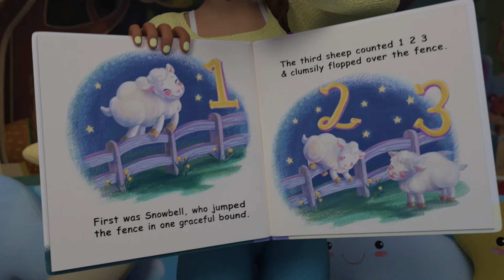Soney Ka Geet | नैप टाइम सॉंग | CoComelon हिंदी - बच्चों के गाने | बच्चों के कार्टून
कुछ बहुत ही मजेदार कार्टून देखते हैं और सीखते हैं! आओ देखे नैप टाइम सॉंग

साथ में गाएं Soney Ka Geet कोकोमेलन बाल गीतों और नर्सरी राइम्स के साथ! // har haphte nae veediyo ke lie sabsakraib karen :

कोकोमेलन के बारे में
कोकोमेलन के 3डी एनिमेशन और गाने एक ऐसी दुनिया का निर्माण करते हैं जो छोटे बच्चों के रोजमर्रा के अनुभवों पर केंद्रित है। यह एक ऐसी जगह है जहां बच्चे खुश और स्मार्ट हो सकते हैं! प्री स्कूल के बच्चों को अक्षरों, संख्याओं, जानवरों की आवाज, रंग और बहुत कुछ सीखने में मदद करने के अलावा, वीडियो पेशेवर जीवन के सबक प्रदान करते हैं, माता-पिता को अपने बच्चों के साथ खेलने और खेलने का अवसर प्रदान करते हैं क्योंकि वे एक साथ देखते हैं।

kokomelan ke baare mein kokomelan ke 3dee enimeshan aur gaane ek aisee duniya ka nirmaan karate hain jo chhote bachchon ke rojamarra ke anubhavon par kendrit hai. yah ek aisee jagah hai jahaan bachche khush aur smaart ho sakate hain! pree skool ke bachchon ko aksharon, sankhyaon, jaanavaron kee aavaaj, rang aur bahut kuchh seekhane mein madad karane ke alaava, veediyo peshevar jeevan ke sabak pradaan karate hain, maata-pita ko apane bachchon ke saath khelane aur khelane ka avasar pradaan karate hain kyonki ve ek saath dekhate hain.